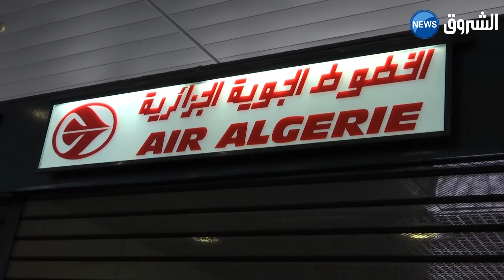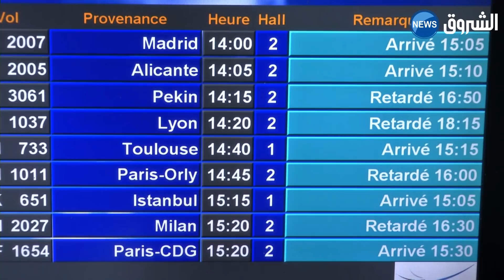..هذه شروط الوقاية لاستئناف الرحلات الجوية